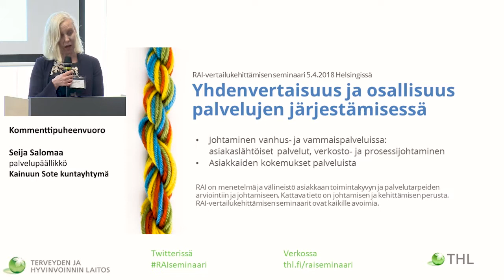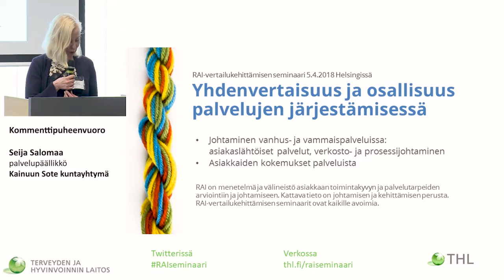Vertailu- ja palautetiedon käyttö asiakasohjauksessa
Matti Mäkelä, ylilääkäri, Terveyden ja hyvinvoinnin laitos